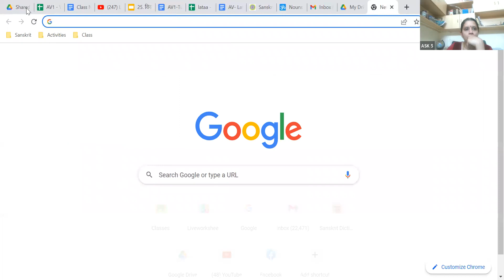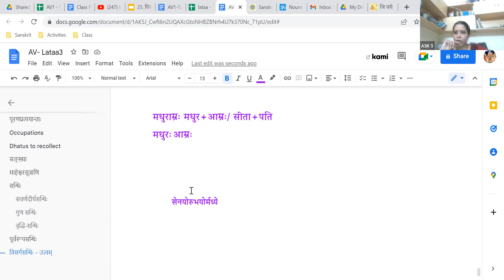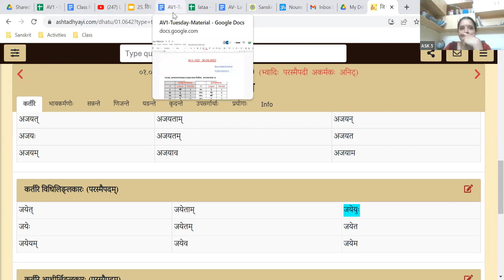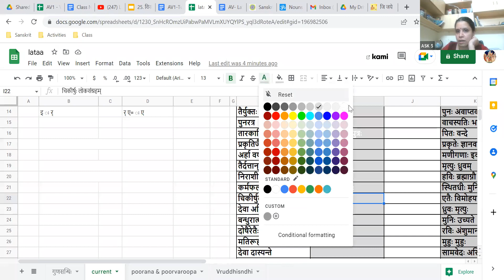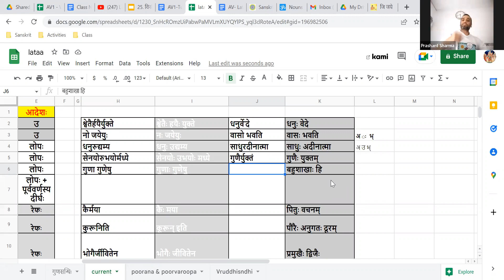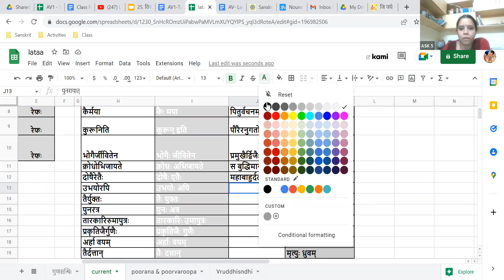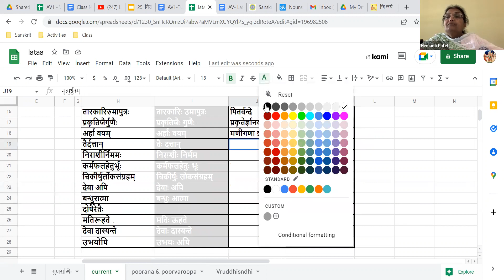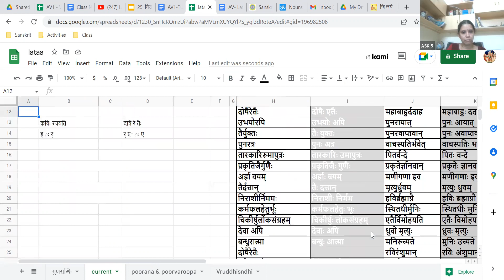Lataa 3 (AV1-028)2022-10-11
विसर्गसन्धिः - विसर्गस्य रेफादेशः